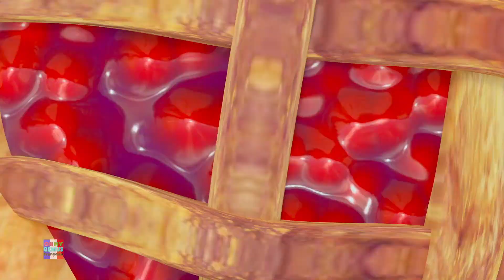Combat de Tarte + Plus Spectacles de Dessin Animé Drôles pour Enfants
Bonjour les enfants, oh mon génie présente, vous êtes ici pour faciliter l'apprentissage avec cette chanson amusante. J'espère que vous avez apprécié cette vidéo.